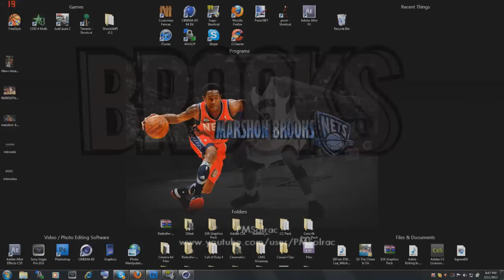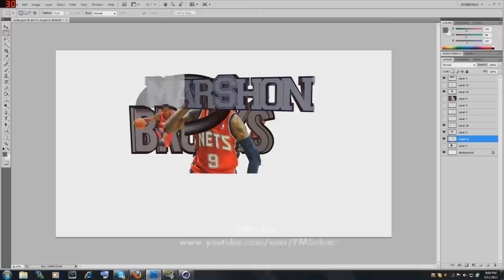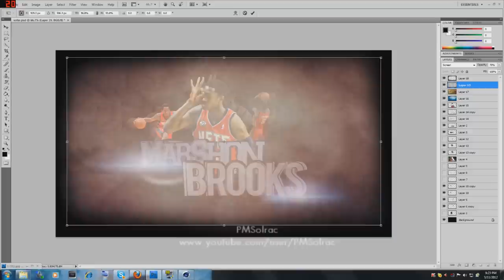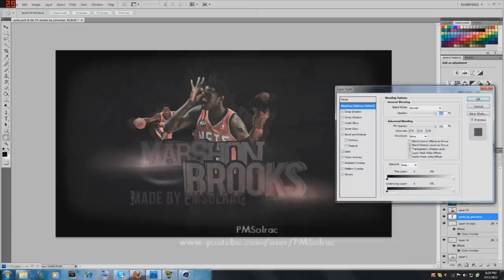Speed Art - MarShon Brooks Wallpaper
My MarShon Brooks wallpaper I made using Photoshop CS4 / Cinema 4D.
MarShon Brooks is currently a rookie for the New Jersey Nets.